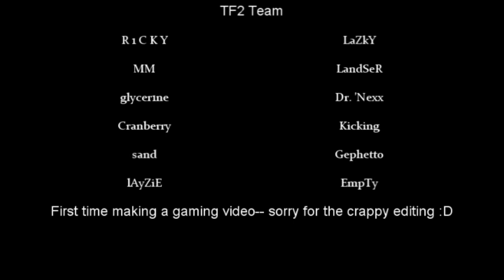R1CKY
Roamer - TWL Season 7 - EXG